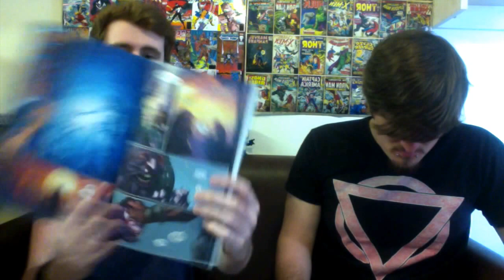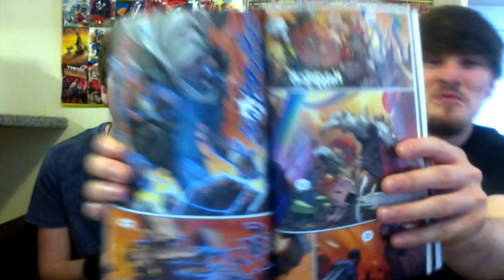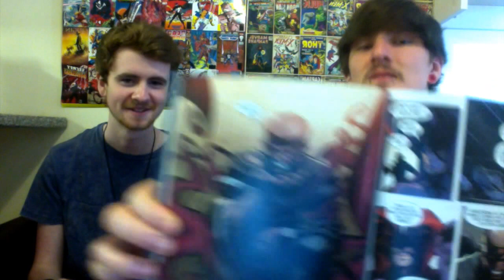COMIC COMMENTS From the Vault - Ep. 14 - Inhuman Volume 1: Genesis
We look at stories from the past on From the Vault! We look at the first story from Inhuman, as well as explain loads of backstory on the Inhuman characters! THERE WILL BE SPOILERS!

Don't forget if we get two back-to-back Episodes with 100 Views we will be doing a give away!